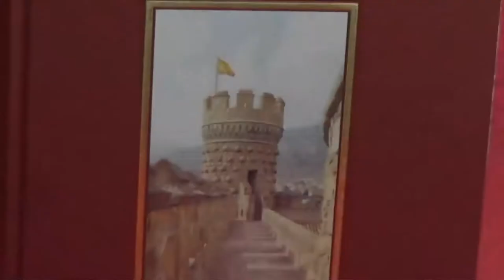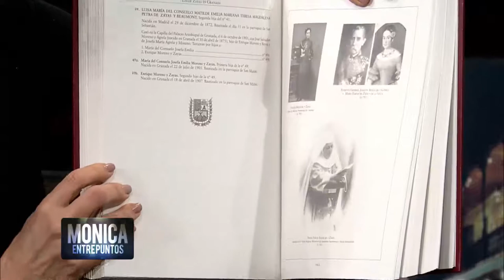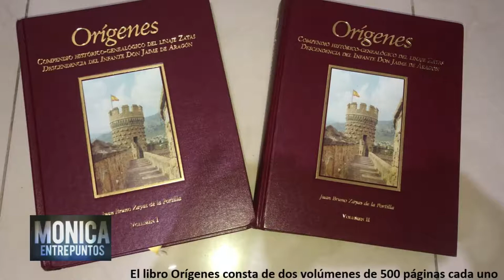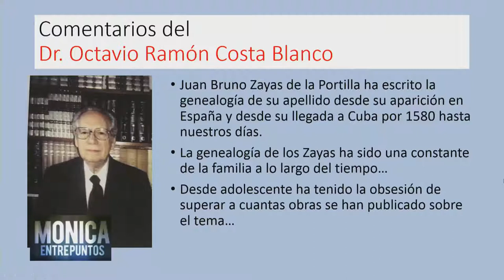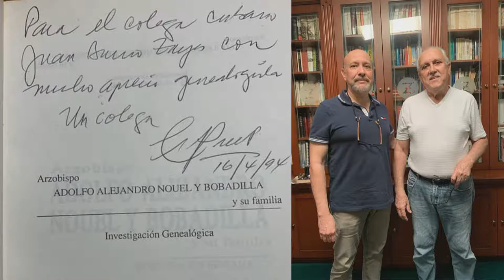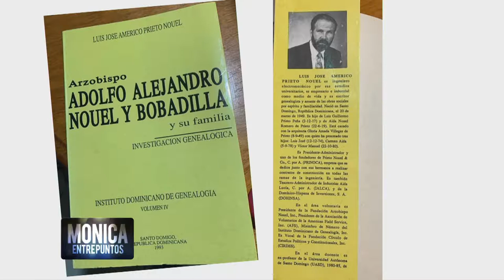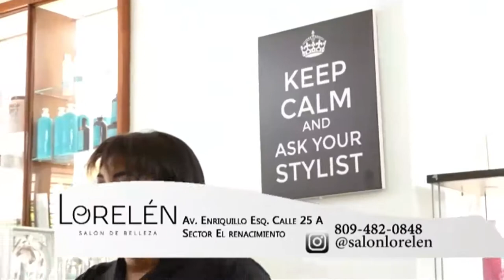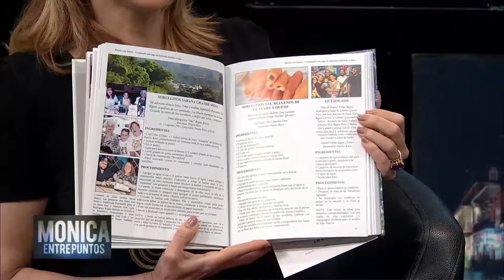Como realizar un Compendio Historico Genealogico: "Origenes del Linaje Zayas" de Juan Bruno Zayas.